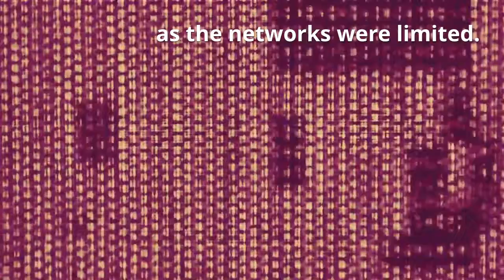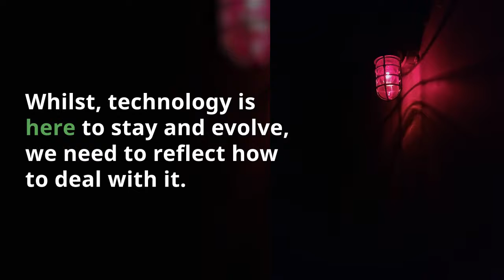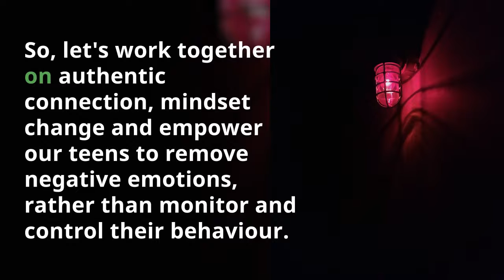Teen Problem - Technology Addiction | Thrive With EFT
Technology is here to stay, but what happens when we lose control to technology? Technology addiction is seen as one of the main problems teenagers face today. There can be a way out of this problem. The answer is not monitoring, but changing the mindset around technology.

Emotional Freedom Technique (EFT) can help you thrive in your life, be it for stress reduction, coping with anxiety or depression, or enhancing your performance.

Thrive With EFT teaches individuals how to reduce stress, anxiety and pressure in their lives through this simple and effective tool called Emotional Freedom Technique (EFT).

If you are keen to hold workshops on Emotional Freedom Technique to learn how to reduce stress, anxiety and pressure, contact